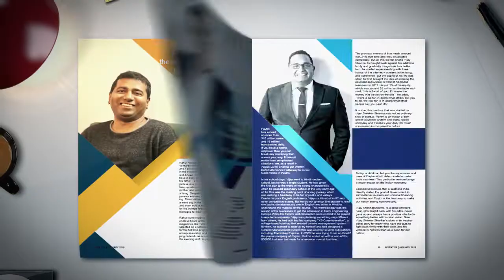Inventiva January 2019 Print Issue